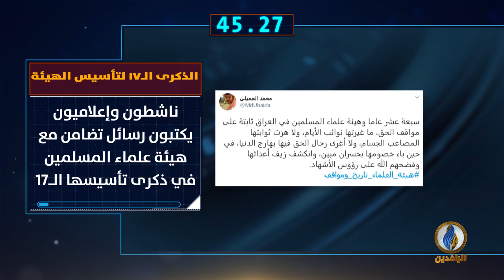أبرز الأخبار على قناة_الرافدين ليوم الثلاثاء في 60_ثانية.